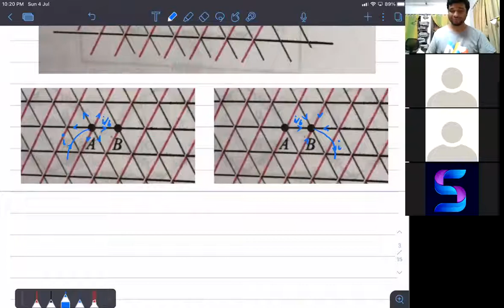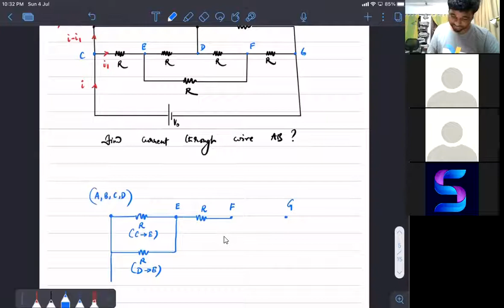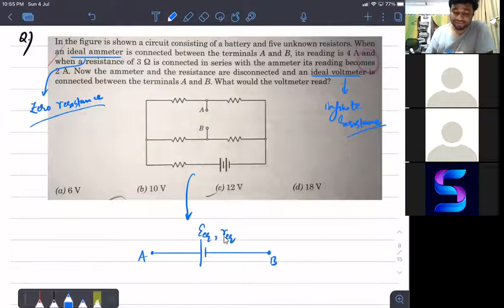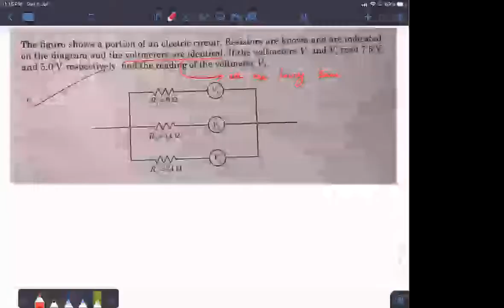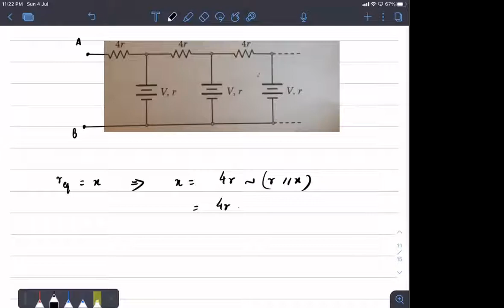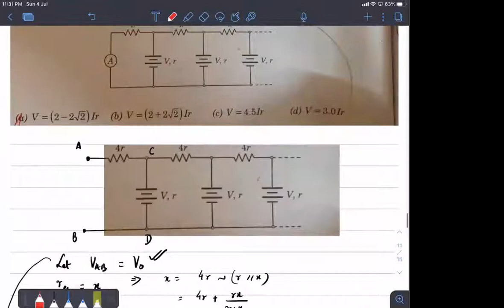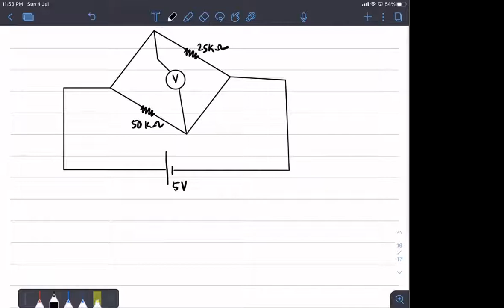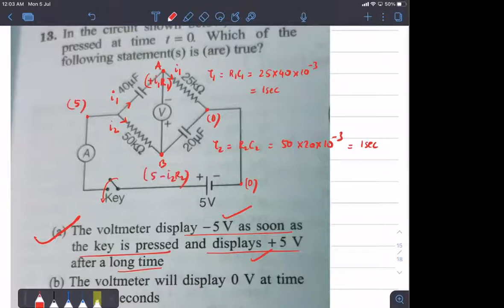Advanced Lecture - Current Electricity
This video contains few good examples on the chapter Current Electricity. These can be skipped by NEET aspirants.